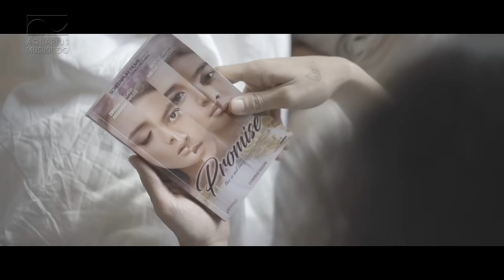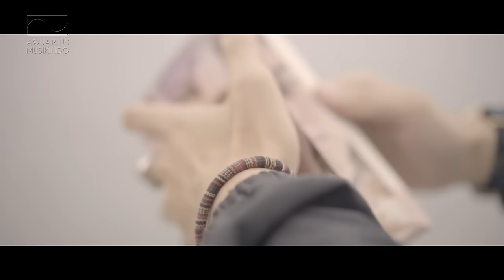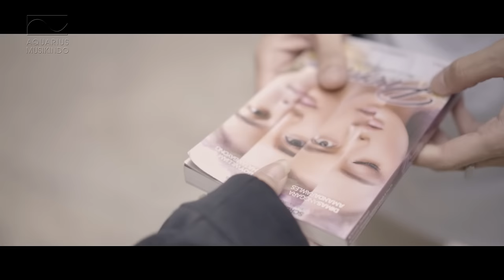Melly Goeslaw - Promise "OST Promise" | Official Music Video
Melly Goeslaw - Promise "OST Promise"
Ciptaan: Melly Goeslaw
Video : Candi Soeleman
Music Arrangement: Anto Hoed
Mixing:  Rudra
Penerbit: PT Aquarius Pustaka Musik
Label: PT Aquarius Musikindo